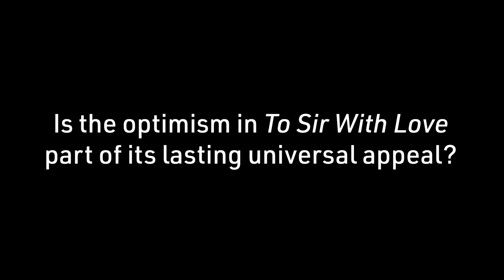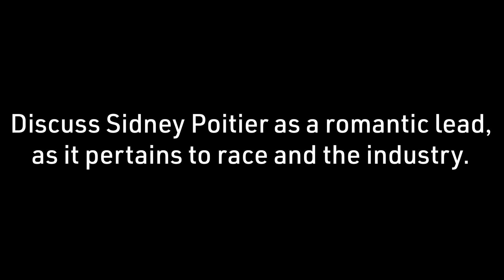The Legacy of Sidney Poitier and the Figure of the Black Movie Star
Following our free screening of To Sir, with Love, scholars Racquel Gates and Michael Gillespie dive into the legacy of the legendary actor, Sidney Poitier, and the figure of the Black movie star, moderated by filmmaker and critic Tayler Montague.